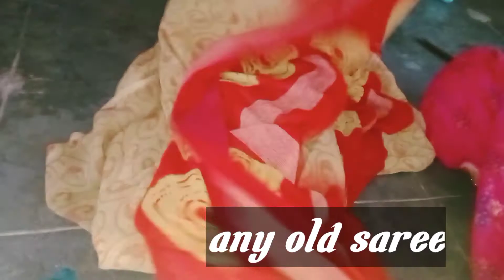best reuse of old saree|| Floor mat|| doormat